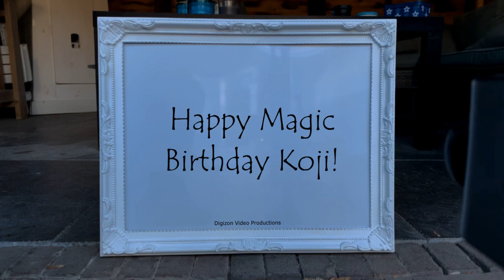Magic Birthday Koji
Happy magic birthday hands video for Koji.
A wise man once said, "Forget about your past, you cannot change it". I'd like to add: "Forget about your present, I didn't get you one".

HAPPY BIRTHDAY KOJI!!!
Have fun with this personal Koji video!

• The origin of Koji is Japanese
• The meaning of Koji is Cultivate; Heal; Peace
• Koji is usually a male name